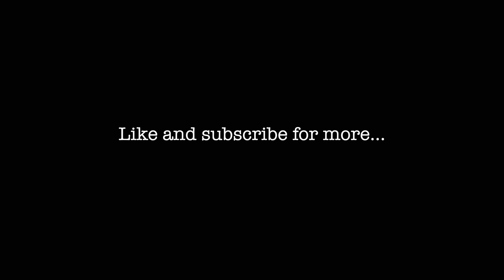Mamiya 645 film photography in Luneburger Heide.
This August I want out to the Luneburger Heide for some film photography. I used my Mamiya 645, the 120mm Macro lens and the 45mm lens. The heather was in full bloom and it promised to be an amazing sunset.